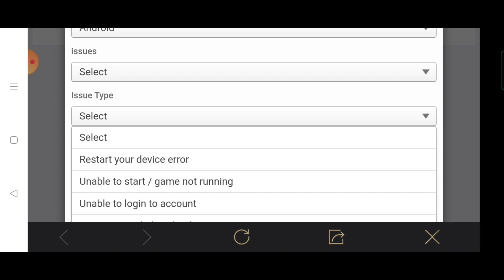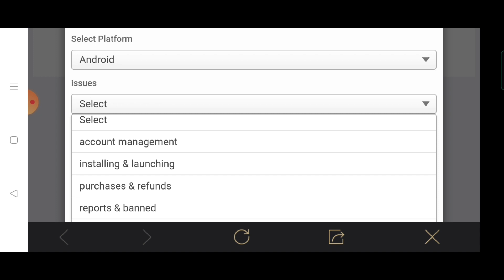UNBAN BGMI ID | UNBAN PUBG MOBILE ACCOUNT | We have terminated your connection | FIX bgmi data error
Unban bgmi id 🔥 unban pubg mobile account 🔥 We have terminated your connection because of a data error with your client problem fix. ✓
Fix uban bgmi id, fix pubg mobile account, how to unban pubg mobile account, how to unban BGMI account, How to UNBAN BGMI ID, how to UNBAN PUBG MOBILE ID,
BATTLEGROUND MOBILE INDIA ID UNBAN SOLUTION✓ PUBG MOBILE ID UNBAN. How to fix bgmi problem.
Bgmi id UNBAN kaise kare. Global pubg I'd unban kaise kare. 10 year ban in bgmi 10 year ban in pubg mobile, how to fix 10 year ban in bgmi. How to fix 10 year ban in bgmi.
Fix ban in bgmi. Fix ban in pubg mobile.

video details:
bgmi id unbanned kaise kare
bgmi id unbanned kaise kare 2021
bgmi id unbanned kaise kare today
bgmi id unbanned kaise kare 1.6
bgmi id unbanned kaise kare 2021 1.7
bgmi ki I'd unbanned kaise kare
bgmi id unban
bgmi id unban 10 year
bgmi id unban apk
bgmi id unban script
bgmi id unban 10 year 1.7
bgmi id unban video proof
bgmi id unban hack
bgmi id unban config

unban bgmi id
unban bgmi id 10 year ban
unban Pubg Mobile account
unban bgmi mobile account
unban bgmi
unban account
unban
pubg I'd sell
pubg I'd
pubg id ban ko unban kaise kare
pubg Id unban kaise kare
pubg id transfer
pubg id unbanned kaise kare
pubg Id name change style
pubg id name
pubg id unban
pubg id unbanned kaise kare 2021
pubg id unban kaise karen
pubg id unban in bgmi
pubg id unban kaise kare bgmi
pubg id unban apk

'HOW TO UNBAN PUBG ID' 'HOW TO UNBAN BGMI ID'

Battleground Mobile India vs global pubg.

-- BGMI Server Error, Loading issue, Request timeout.

-- Network problem bgmi, Login problem bgmi.

-- bgmi map not download problem solve ✅

-- Omlet arcade not live on youtube solved ✅

- Youtube Live streaming enable settings.